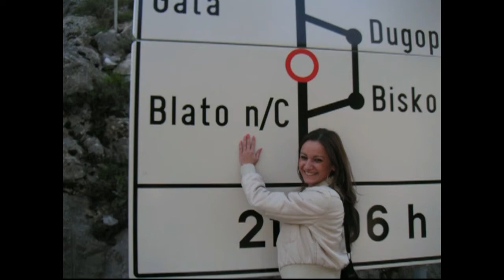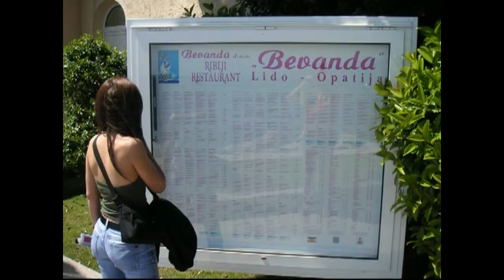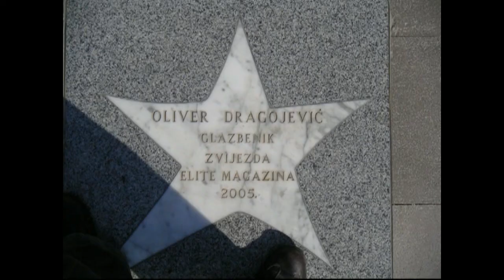Vjenćanje Margita i Ante slike